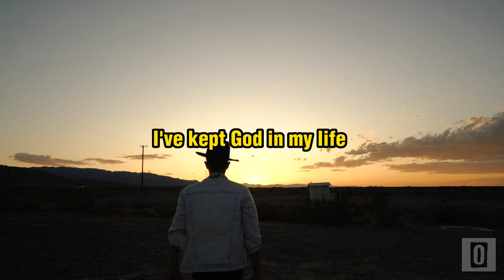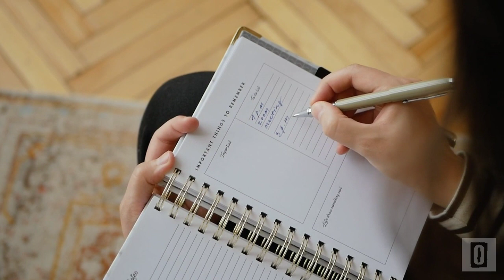DENZEL WASHINGTON Motivational & Inspirational Speech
This video is to inspire, empower, and motivate viewers to achieve their goals, improve their lives, and become the best version of themselves.

Denzel Washington's highly inspirational and viral 2015 commencement address at Dillard University in New Orleans, Louisiana. The address was held on the historic Rosa Freeman Keller Avenue of the Oaks.

EDITING APPS:
CapCut: